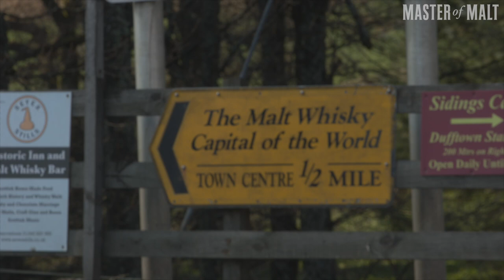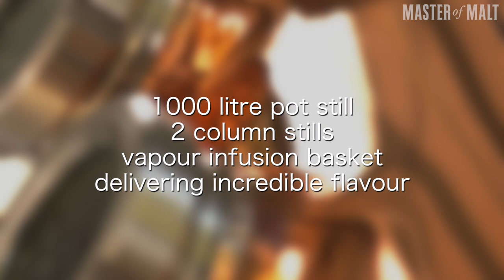Discover Glenrinnes Distillery with Master of Malt!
Look everyone, it’s our preview of the swanky new Glenrinnes Distillery in exciting video form!